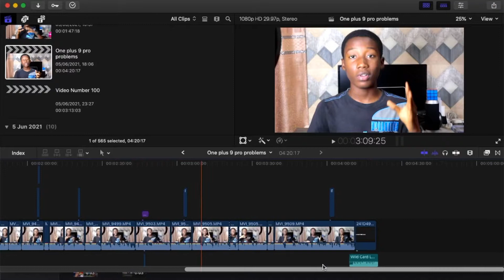VIDEO NO.100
My 100th video,first 100th video,how to make 100 videos,making 100 videos,how to make 100 videos on my channel